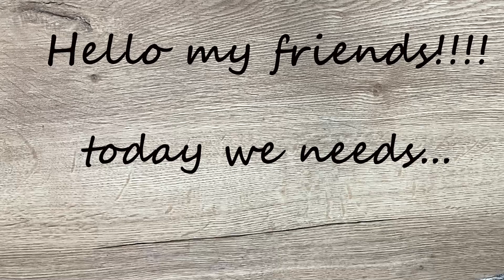Paper Craft DIY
💌Hello My Crafty Family!  on My Channel you will find🔎 unique DIY crafts and art ideas.

 ✔️ I love💕 to create beautiful things .
 ✔️ I want to share my ideas, love of crafts, diy's and creativity with🌎

  🙏So I hope you stay with me and join me on this fun and creative journey! I look forward to seeing you all very soon in my next video!